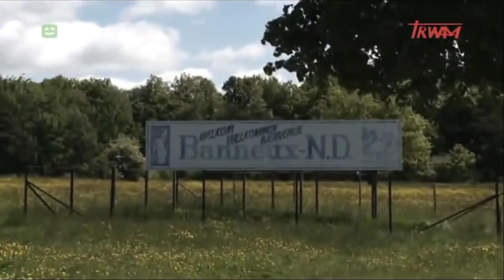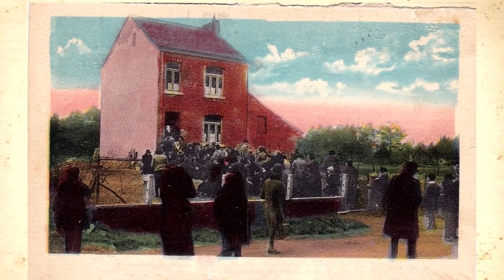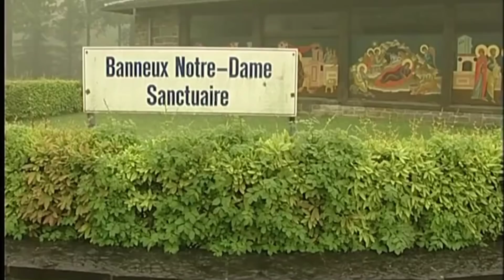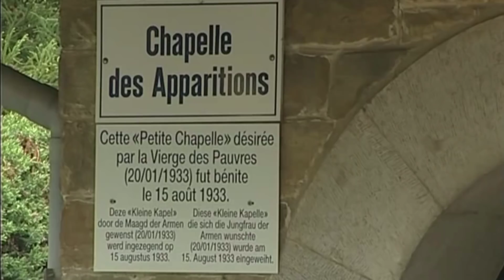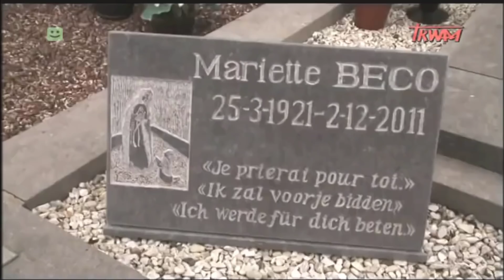BELGIJSKI LURD - Djevica siromaha u Banneuxu - dokumentarni film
U Belgiji je već od početka stoljeća među narodom vladalo uvjerenje da će se sedamdeset i pet godina poslije Lurda Djevica ponovo ukazati, van Francuske, »pored granice«. Porijeklo tog proročanstva datira iz vremena kada je jedna pobožna Belgijanka više uzastopnih godina pješice hodočastila u Lurd, prosjačeći i čineći pokoru. Konačno ona priopći, kao obećanje, svoje tvrdnje o pojavi Lurdske Gospe, u uvjetima koji će se u Banneuxu upravo ispuniti.